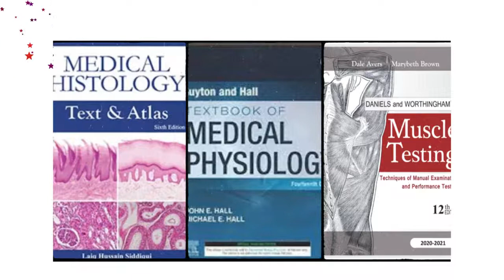Introduction of my channel |Doctor||Doctor to be||Study||Youtuber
Adopting new things never let you remain old but advance and not learning new doesn't make you vanish but still you have your place.